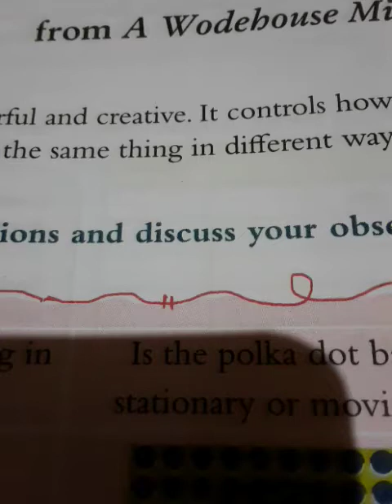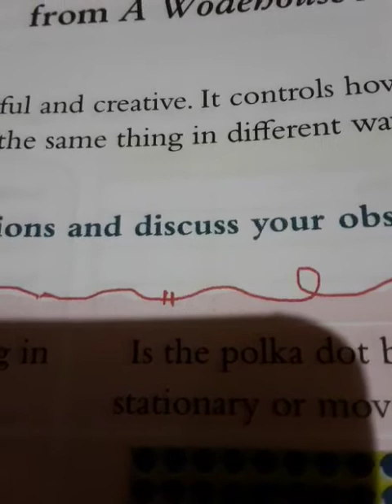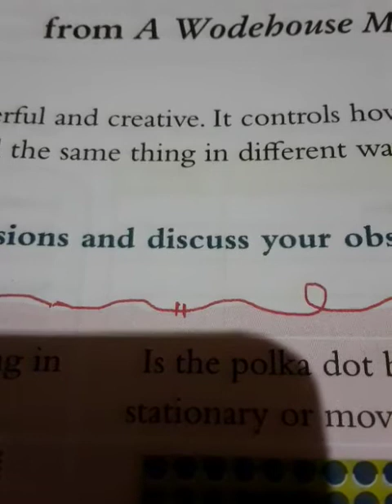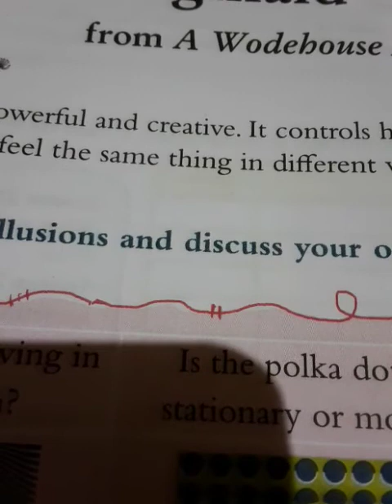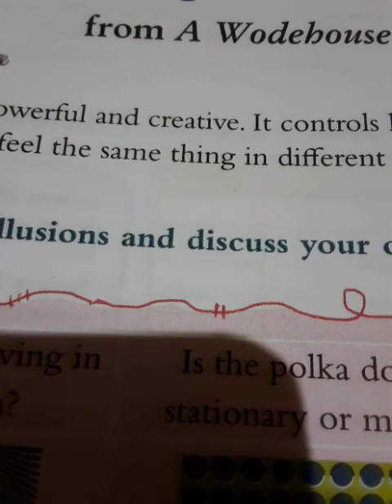The Secret Pleasure of Reginald